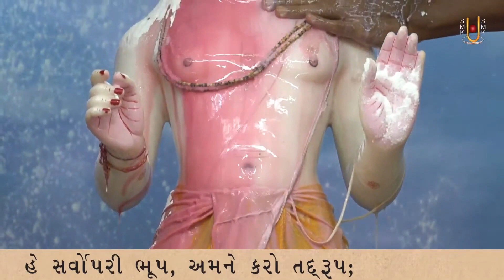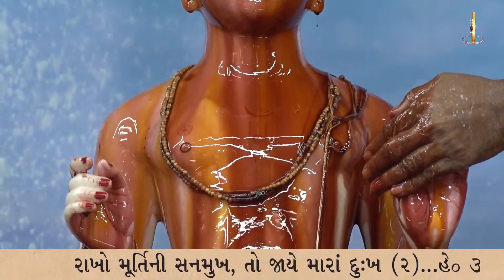He Sarvopari Bhoop Amne Karo Tadrup | Kirtandhara | Sadhu Niranjandasji Swami - Kundaldham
Track Name: He Sarvopari Bhoop, Amne Karo Tadrup
Guj. Track Name: હે સર્વોપરિ ભૂપ, અમને કરો તદરૂપ
Type: Kirtan
Category: Streamed Kirtan
Release Date: 27 Jul 2022
Singer Name:  Sadhu Niranjandasji Swami - Kundaldham
Lyricist: Gyanjivandasji Swami - Kundaldham